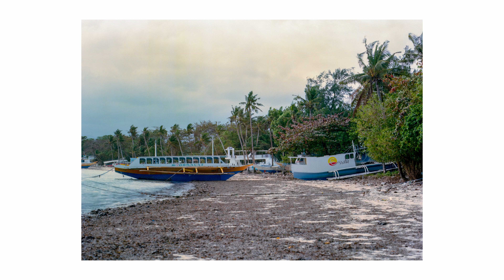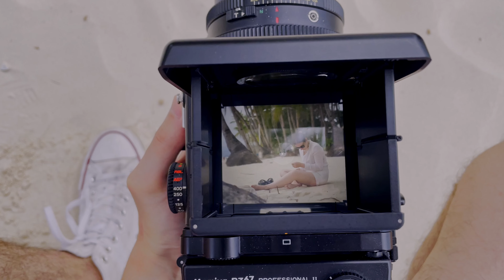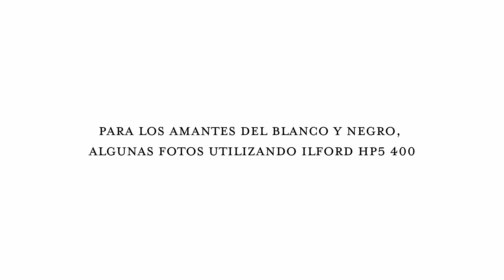Leica MP, Mi Primer Carrete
Leica MP - Mi Primer Carrete en Boracay, Filipinas 🇵🇭 🎞📸

La idea de este video y de este canal es documentar mi proceso, el viaje de convertirme en el fotógrafo, el director de fotografía y la persona que quiero llegar a ser.

Este video es el primero de muchos y en este lo que vais a ver es mi primer carrete con la Leica MP, nada salió como esperaba pero de eso hablamos a mitad del video.

Para ponerte en contexto, pasamos el fin de año en la isla de Boracay, decidimos acostarnos a una hora decente para aprovechar al máximo el primer día del año. Estas son las fotos de ese día, mi primer carrete con la Leica MP con un escaneado que no hace justicia a la cámara pero aún así lo comparto ya que estos errores ocurren y aún así no quita la belleza y lo bonito que fue ese viaje que ahora tengo para el recuerdo.

Pronto otro video de la Leica MP para que veáis que se puede conseguir con la cámara con más experiencia, un buen carrete y buen escaneado.

Contenido del video:

0:00 - Intro
00:48 - "La otra cara de Boracay" - Bulabog Beach
04:40 - Una pequeña reflexión
06:07 - El paraíso - White Beach
09:22 - Conclusión
10:35 - Fotos en blanco y negro

utilizada para este video
Always - Utah
Breakin my heart instrumental - Stvn
Every mile instrumental - Layup
My life instrumental sonny - Cleveland
Prosper instrumental - So